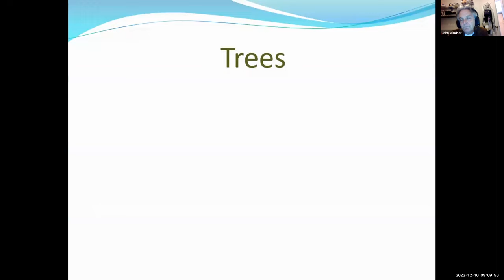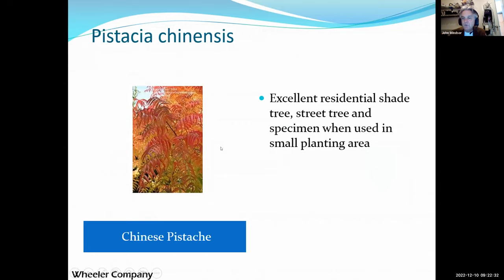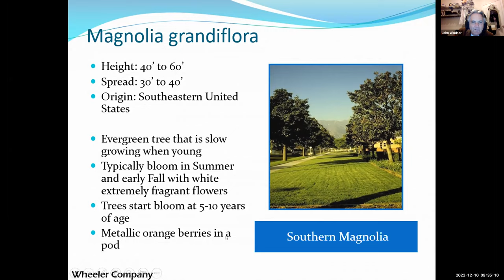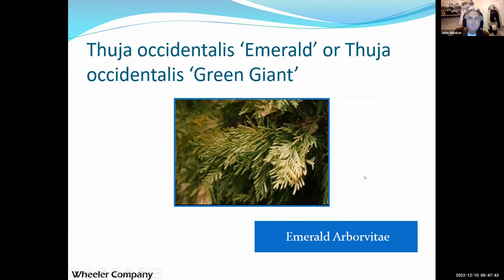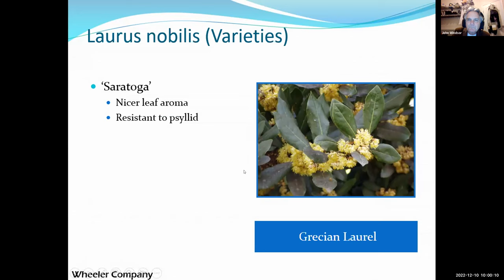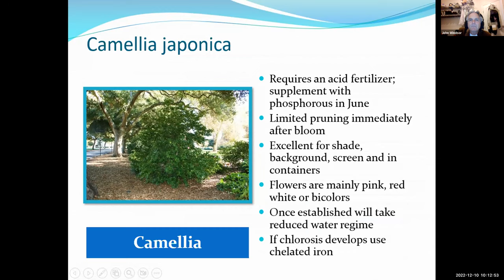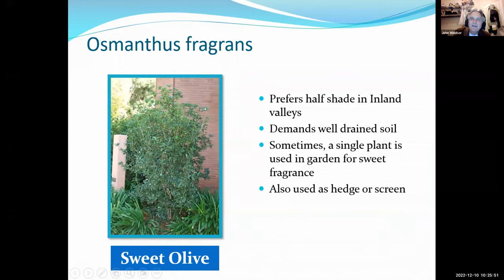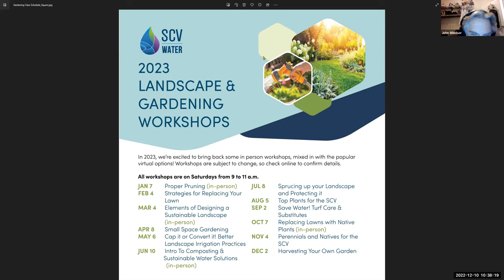SCV Water Gardening Class: Trees and Shrubs for SCV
Trees and shrubs provide clean air, add depth and dimension to the landscape, and enhance neighborhoods with colors and textures. Learn about the trees and shrubs that do well in the SCV and insight into proper maintenance practices.